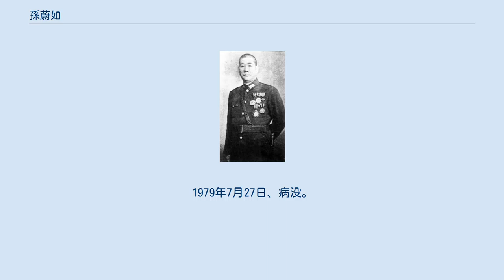孫蔚如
孫 蔚如（そん いじょ／そん うつじょ、繁体字: 孫蔚如; 簡体字: 孙蔚如; 拼音: Sūn Wèirú; ウェード式: Sun Wei-ju）は、中華民国の軍人、中華人民共和国の政治家。
西北軍を率いた楊虎城の側近的存在の人物で、西安事件や日中戦争で活動した。
 郷紳の家庭に生まれる。
1910年（宣統2年）、咸長初等実業学校に入学し、後に長安高等小学校に進学した。
1913年（民国2年）、西北大学予科に入学し、同年冬、陝西陸軍測量学校に転入している。
1915年（民国4年）夏に卒業し、陝西陸軍測量局地形課で勤務した。
この頃、孫文（孫中山）の革命思想に傾倒し、翌年、中華革命党に加入している。
1917年（民国6年）末に、孫は胡景翼率いる陝西靖国軍に加入し、陝西督軍陳樹藩との戦いで軍功をあげて地位を上げていく。
後に胡が後任の陝西督軍馮玉祥に帰服しても、孫は楊虎城の下で靖国軍の旗幟をかかげて戦い続けた。
1924年（民国13年）、馮・胡らが北京政変（首都革命）を起こし国民軍を結成すると、楊・孫もこれに陝西国民軍として合流した。
 1926年（民国15年）初めに、鎮嵩軍を率いる劉鎮華の大軍に西安を包囲されたが、楊虎城・孫蔚如らは8か月にわたり懸命に防戦、最後は馮玉祥が派遣した援軍のおかげで劉を撃破している。
西安の危機を克服した後、楊は国民革命軍第2集団軍第10軍軍長に任命され、孫もその下で第10軍参謀長、第2師師長代理などを歴任している。
1927年（民国16年）、北伐の一環で山東省方面で北京政府側の張宗昌軍と戦い、これを撃破した。
1928年（民国17年）春、楊が日本へ視察に赴いたため、孫が第10軍軍長代理に就任する。
その後、第10軍は安徽省や河南省、山東省と駐留地点をしばしば移された。
 この頃、中国共産党粛清が国民政府中央で実施され、楊虎城・孫蔚如らもそれを求められていたが、2人はこれを軍を瓦解させるだけの行為として拒否した。
孫が軍長代理となった直後、軍内にいた共産党の士官が第10軍内で蜂起する動きを見せた。
孫はこれを鎮圧する一方で過剰な粛清は実践せず、軍内から共産党人士を追放するだけに止めた。
1929年（民国18年）からの蔣介石派と反蔣派の戦いには、楊・孫は直接参加していない。
中原大戦後の1930年（民国19年）10月に楊が陝西省政府主席に任命されると、孫も第17師師長に昇進し陝西省に戻った。
 1931年（民国20年）11月、満州事変（九・一八事変）後の混乱を衝き、北京政府直隷派の呉佩孚が甘粛省の蘭州で地元軍閥に推戴されて中国国防軍総司令を自称する挙に出る。
孫蔚如は楊虎城の命を受けて直ちにこれを討伐、平定した。
楊は孫の甘粛省政府主席就任を蔣介石に求めたが、蔣はこれを拒否、孫は陝西に戻り同省南部に駐屯する。
以後、孫は抗日・聯共の傾向を強め、長征中の紅軍とも交渉を重ね相互不可侵の協定を秘密裏に結ぶなどした。
1936年（民国25年）12月の西安事件においても、張学良と楊から軍事顧問召集人・抗日聯軍臨時西北軍事委員会責任者・抗日援綏第1軍団軍団長に任命され、蔣らの逮捕に動く。
楊が出国に追い込まれた後の1937年（民国26年）1月、孫が陝西省政府主席（前任者は邵力子）に任命された。
 日中戦争（抗日戦争）勃発後の1938年（民国27年）6月、孫蔚如は第31軍団軍団長に任命され、山西省南部で日本軍を迎撃した。
翌年2月、第4集団軍総司令に昇進し、同年中に陸軍大学将官班第1期で訓練を受けている。
1941年（民国30年）、河南省に移駐した。
1944年（民国33年）9月、第1戦区副司令長官に、翌年7月には第6戦区司令長官にそれぞれ昇進した。
同年5月には、中国国民党第6期中央執行委員に選出されている。
なお孫の後任として陝西省政府主席となった蔣鼎文は、在任中に日本軍の空爆を受けて恐怖し、自分と一部の側近だけを連れて成都へ逃亡する挙に出たことがあった。
このとき、孫は西安市において各界人士に抗戦を呼びかけ、省を混乱から救った。
また、抗日戦中の共産党との連携も孫は積極的であった。
 日中戦争終結後、孫蔚如は武漢で日本軍の受降官を務め、12月には第6戦区を改組した軍事委員会武漢行営（後に「行轅」）で副主任に任命された。
しかし、実際の軍事指揮権を委ね...